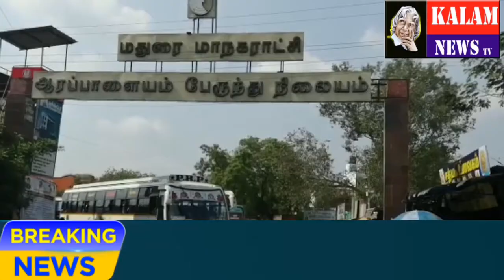KALAM NEWS TV மதுரை வழிகாட்டி மனிதர்கள் அறக்கட்டளை சார்பாக கரோனா வைரஸ் குறித்து விழிப்புணர்வு மக்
மதுரை வழிகாட்டி மனிதர்கள் அறக்கட்டளை சார்பாக கரோனா வைரஸ் குறித்து விழிப்புணர்வு  மக்களிடையே வழங்கப்பட்டது